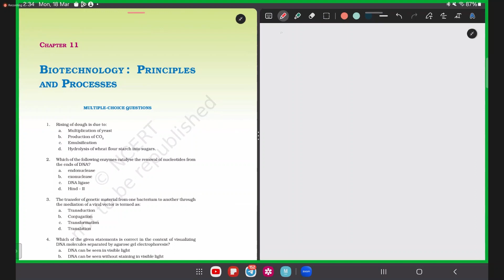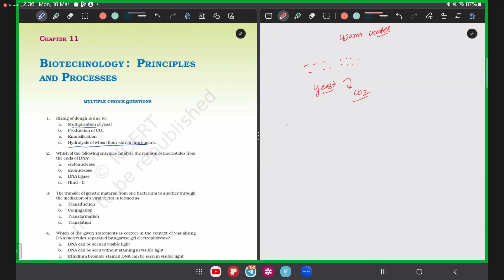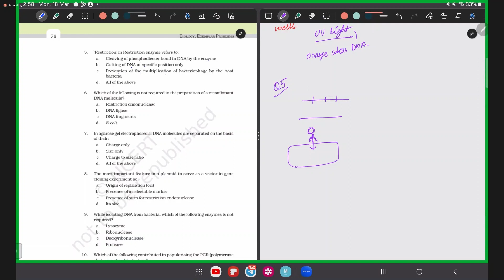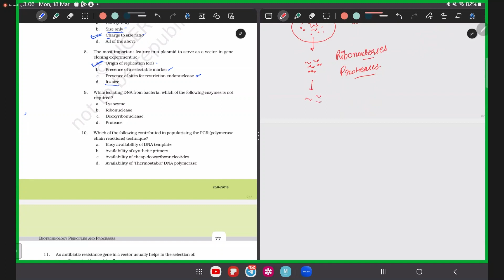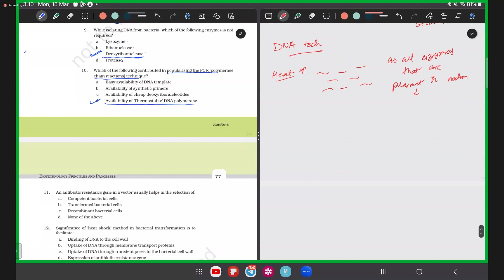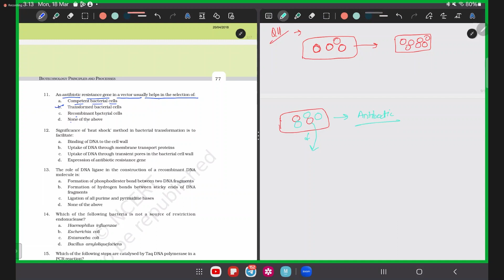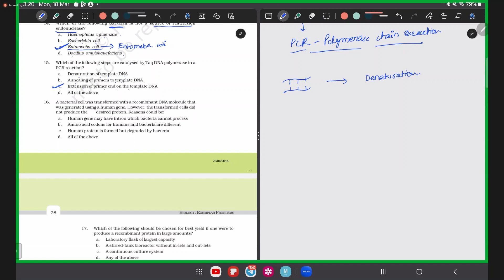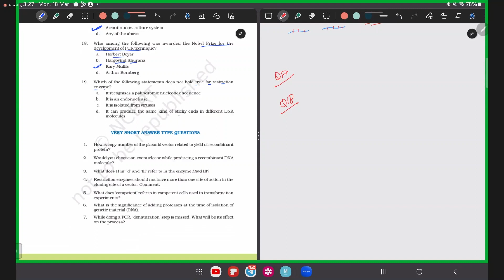2024 03 18 14 26 25 Adeeba Khanam NCERT Exemplar Solution Biology XII Biotechnology Principles &